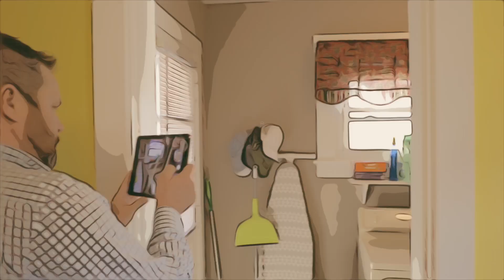The Appraisal Update Podcast 12.27.22 - Slow Work - Don't Panic!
Bryan Reynolds talks with Jamie Owen, MNAA, HMS Aspen Appraisal Services about how to deal with times like these, when the appraisal business is slow. We discuss proactive strategies and how to maintain an optimistic attitude for the future. Appraisers will be around for a long time - will you continue to be one of them?

At Appraiser eLearning, we're here to help our fellow professionals.  Our motto: Learn because you want to.

We’re more than just a CE shop. We offer free training and resources to our community of followers. So next time you’re on the road or have some free time, download an episode of “The Appraisal Update Podcast,” or tune into our free monthly webinar, “The Appraisal Report Webinar.” Appraiser eLearning is the trusted resource for appraisers – available 24/7, anywhere, from any device. It’s all online, and it’s all flexible.